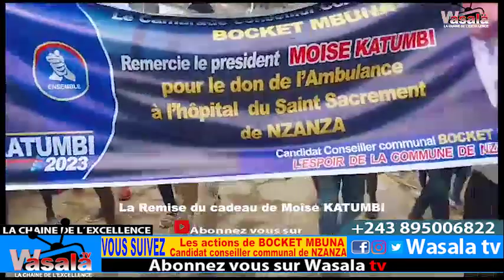MATADI BOCKET MBUNA TJR ENS AVEC LA POPULATION DE MATADI